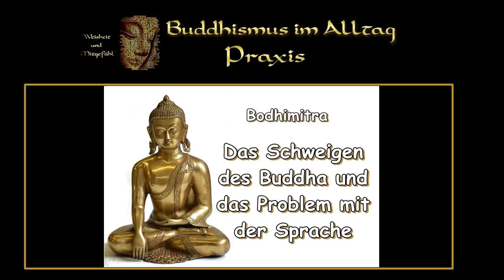Das Schweigen des Buddha und das Problem mit der Sprache - Bodhimitra